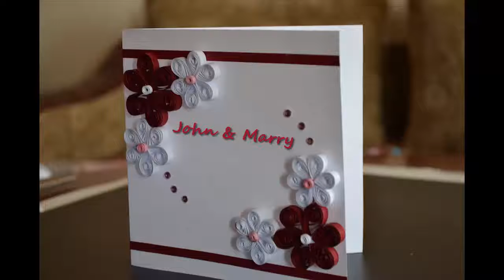How to make a Quilling Card DIY Paper Crafts for teenagers Birthday Gift Handmade Ideas YouT